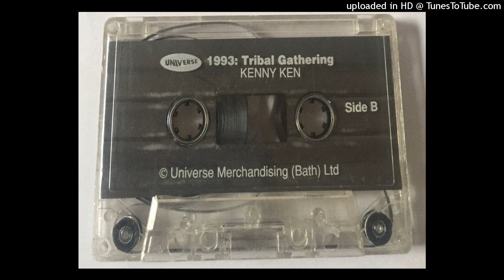kenny ken@ Universe Tribal Gathering 1993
B1 Bay B Kane– Don't Make Me Vexed!
B2 Potential Bad Boy– Work The Box
B3 Nookie– Gonna Be Alright (Cloud 9 Remix)
Remix – Cloud 9
B4 Origin Unknown– Valley Of The Shadows
B5 DJ Red Alert & Mike Slammer– Dis One
B6 Noise Factory– Feel The Magic
B7 D'Cruze– Want You Now
B8 Out Of Order– Right Guard
B9 Tek 9– Real Love
B10 Matrix (20)– So Ruff
B11 Kenetic– Girl If Ever
B12 DJ Smokey Joe*– Kiss My Neck